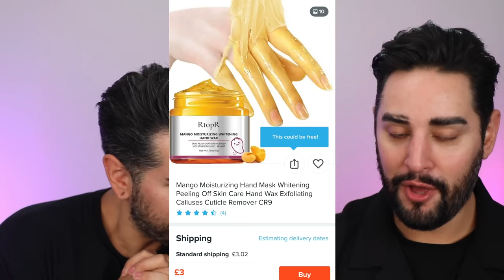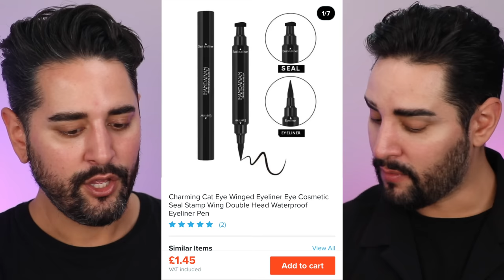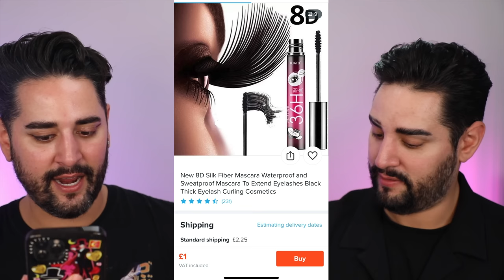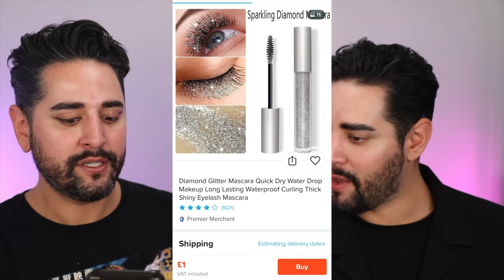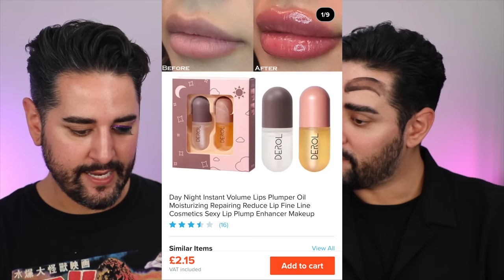We Test The Most Popular Skincare / Makeup On WISH 🥲🙃 💜🖤 The Welsh Twins